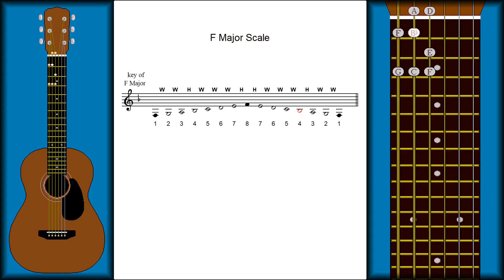CH9 L2 PG5 - F Major Scale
For our second warm-up, we'll play the F Major Scale.

This scale form includes the note B Flat First Fret as the fourth scale degree.

Play each note twice and sing the pitch names as you play.